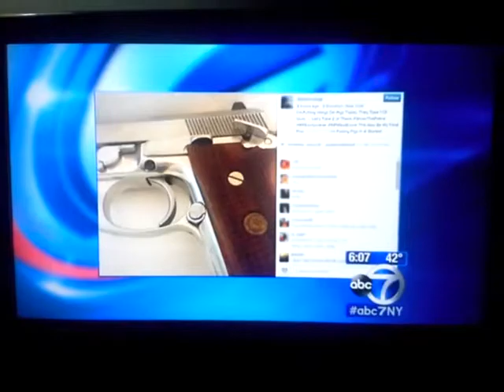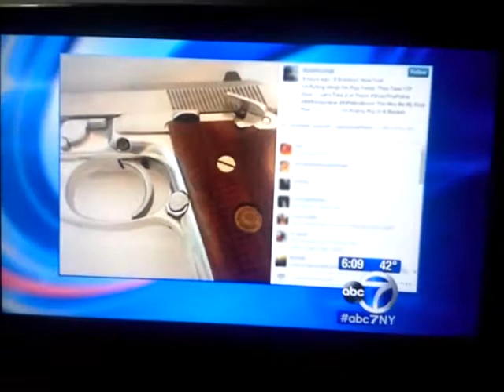POLICE: NYC COP KILLER HAD PRIOR ARRESTS UPDATED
This is also relating to Eric Garner arrest and his death in NYC ,Selling Illegal cigarettes on the streets when businesses pay taxes and loose money. Thanks Channel 7 News